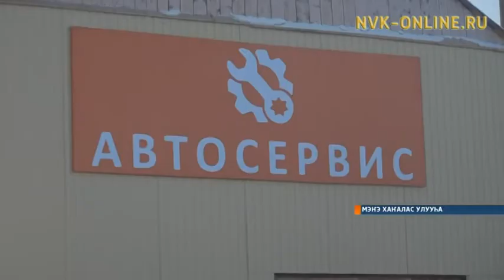Мэҥэ Хаҥаласка дьарыктаах буолуу киин нөҥүө бэйэ дьыалатын арыммыт дьон элбиир